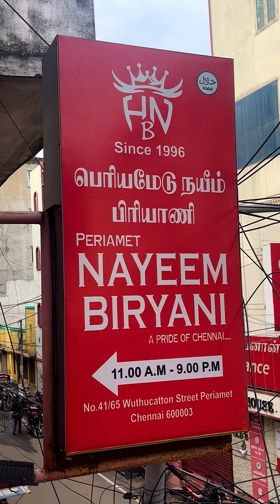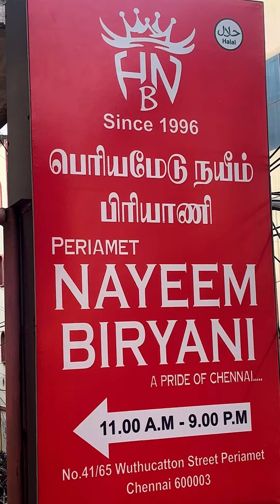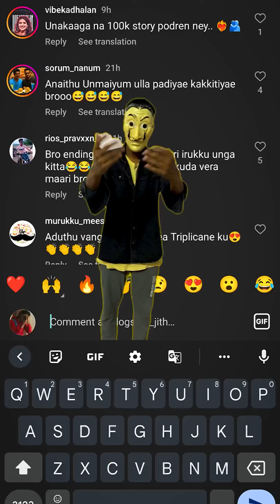நயன்தாரா Mam favourite Biryani😍Unlimited Bread halwa🥳Only Tamil speech 🤩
Nayeem Biryani 🥳Nayanthara mam fav🫡
Fully in Tamil 👑

Worth ah 🧐 Watch till end 😂

Chennai oda Pride nu board laye potu romba famous ah iruka Biryani dhan idhu 💥

Ore oru branch oda romba naala nalla reputation maintain pandraangah 💕

Mrng 11 to night 10 varaikum Biryani available ah irukum🤩 with unlimited sweet 🥳

200₹ - Chicken Biryani, 300₹ - Mutton Biryani
120₹ - Chicken 65 , Tandoori & kebab
nu limited menu va vechitu kalakitu irukaangah ⭐️

The best Biryani of the town nu solla maaten 🧐
But worth for quantity and taste 💕

Neengah try Panni irukingala nu comment la sollungah 👑

Full ah Tamil la pesi iruken atha pathiyum comment la sollungah 🤩

Banglore series coming athula other languages um pesa poren 🥳Athukum support Panni comment Pannungah 🥺

Aaga motham comment and follow must uh 😂🩶

Location : Nayeem Biryani (Periyamet)Chennai